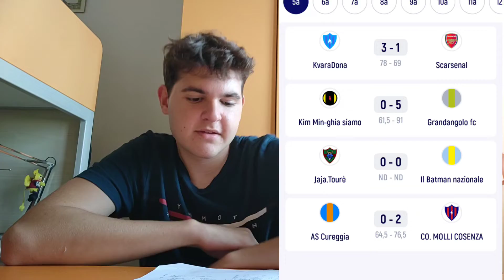Cirooo!!! di Corto Musooo!!! | Risultati del Fantacalcio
nuova serie sul fantacalcio.